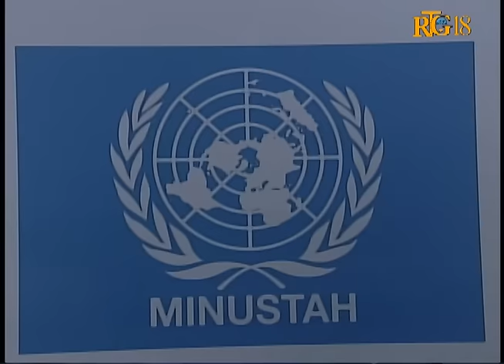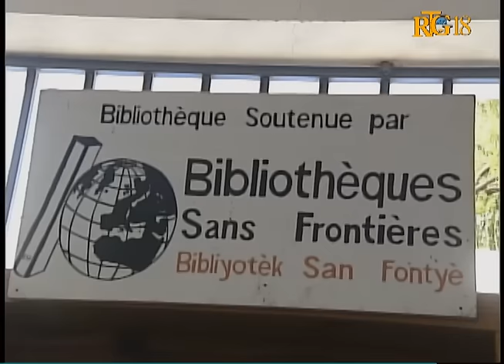Lancement officiel du projet rééducation et réinsertion des mineurs en conflit avec la Loi,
La MINUSTAH a procédé  ce vendredi 25 septembre 2015, au lancement officiel du projet rééducation et réinsertion des mineurs en conflit avec la Loi.